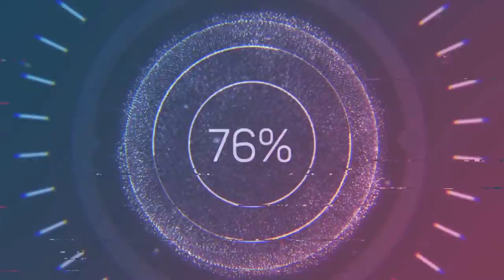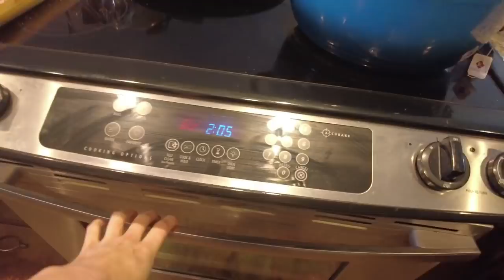Sheetrock Mess, Farmhouse Reno!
Hey y’all! well. I think it snowed inside...